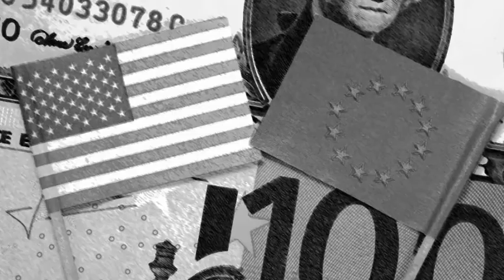ΤΟ ΜΕΓΑΛΟ ΨΑΡΙ ΤΡΩΕΙ ΤΟ ΜΙΚΡΟ